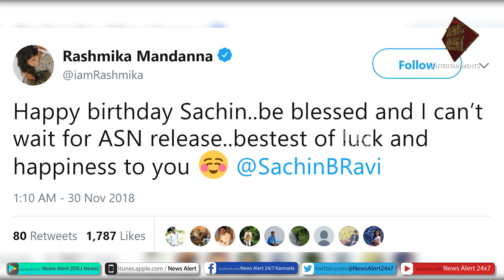Rashmika Mandanna is excited for Rakshit Shetty's upcoming 'Avane Srimannarayana' Movie